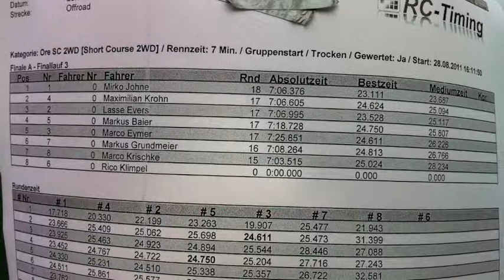RC Short Course A-Main 3